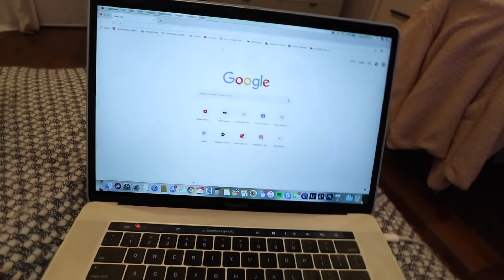traveling during the holidays really sucks!! vlogmas day 16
so if you didnt know traveling during the holidays really sucks..the airport was so crowded with angry people haha here is vlogmas day 16 for you guys! xo -alisha marie